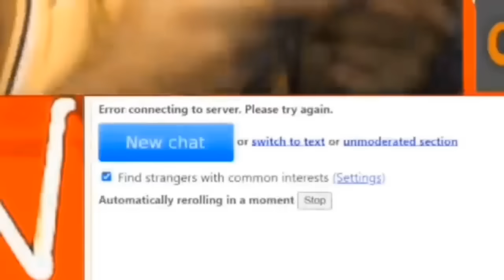best reaction...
best reaction...singing to strangers

dance...vibes and music
spreading positivity and good vibes